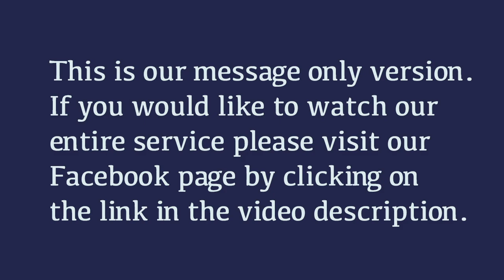Wholly Living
Message by Anthony Amor